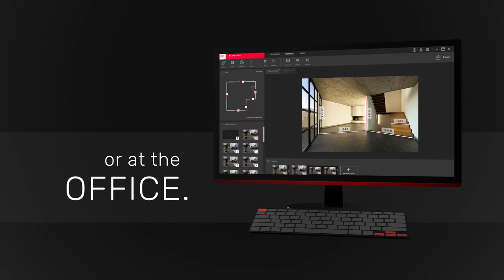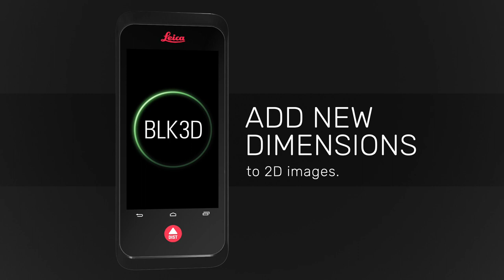Real-time, in-picture 3D measurement with the Leica BLK3D (US)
Introducing another industry-first solution to the popular Leica Geosystems BLK line – the Leica BLK3D – a compact 3D handheld imager that improves productivity by enabling immediate and precise 3D measurements from any image it captures.

By combining measurement sensors, software, and on-device edge data processing capabilities, the BLK3D enables in-picture measurements with professional-grade accuracy. Every image captured by the BLK3D is a complete and precise 3D record. Its edge capabilities eliminate the need for network connections and/or cloud services, ensuring professionals can make faster decisions within their daily workflow – whether creating floor plans and estimating building installations or documenting construction progress and creating as-built facility documentation.

“The BLK3D is the latest addition to our award-winning BLK series,” said Ola Rollén, Hexagon President and CEO. “The ability to capture, visualise, and index precise 3D measurement information directly from a 2D image raises the bar, setting new expectations for professionals looking for faster, more accurate ways to get the measurements they need. Not only that, it’s so easy to operate virtually anyone can use it.”

With the expanded functionality of the desktop software, users can create new projects and CAD-ready 3D models from their measurable images. BLK3D connects seamlessly to a laptop or desktop computer – via Wi-Fi or USB cable. Data is automatically synced and measurable images can be accessed, processed, and organised from the convenience of the desktop application.